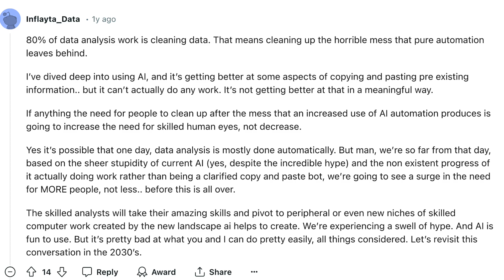My Experiences Navigating a Tech Promotion | IC to Data Science Manager + Pressure to Upskill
Hey everyone, join me as I document my experiences navigating a promotion into a data leadership role as an over-achiever, hard-working individual contributor. I also chat about the unsaid pressure to upskill, as someone who ties their self worth to the career and achievements.